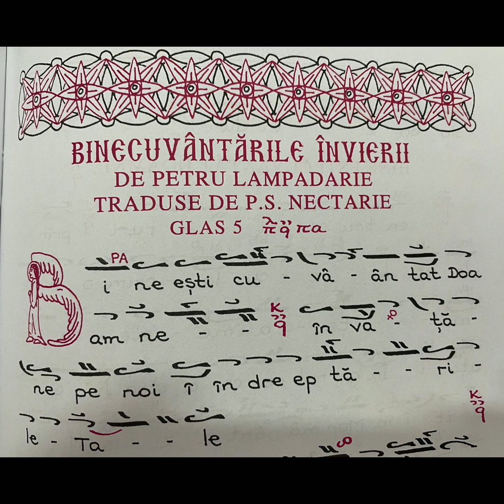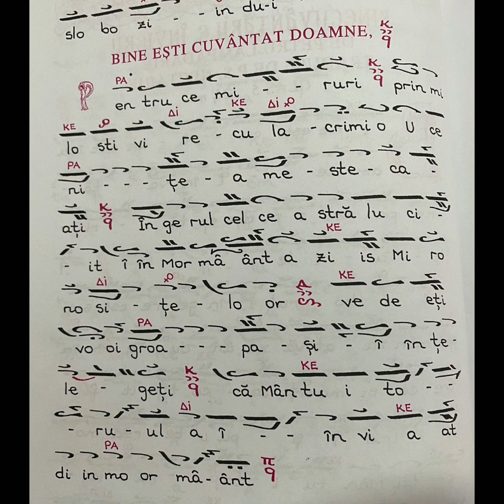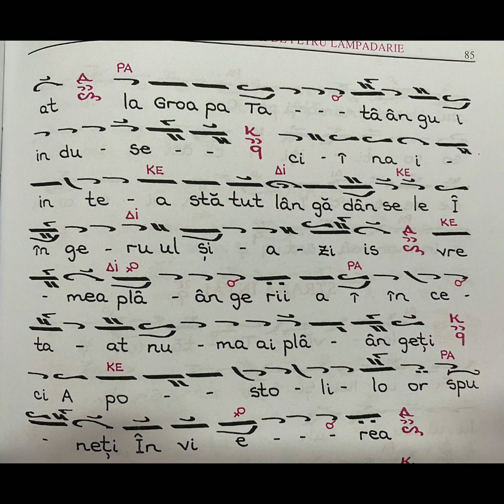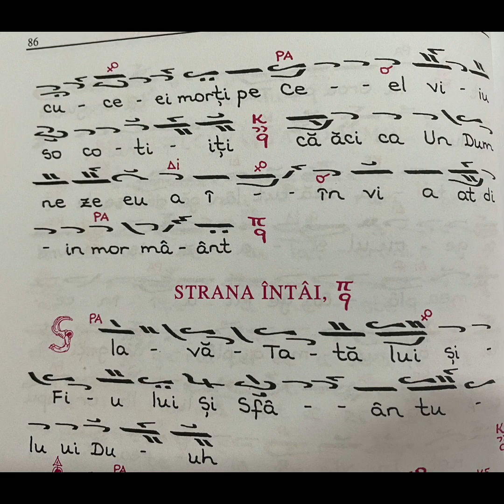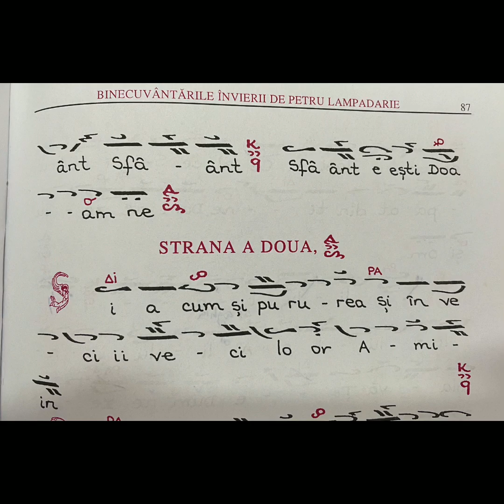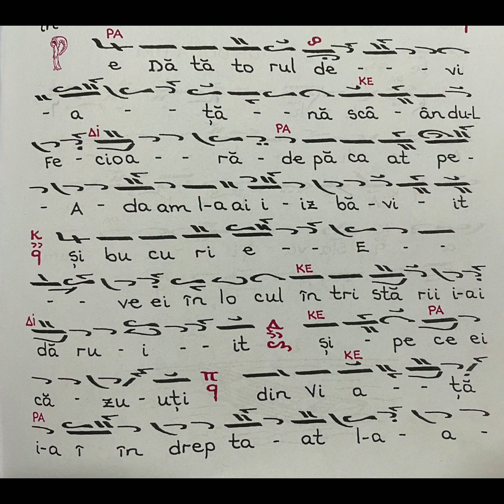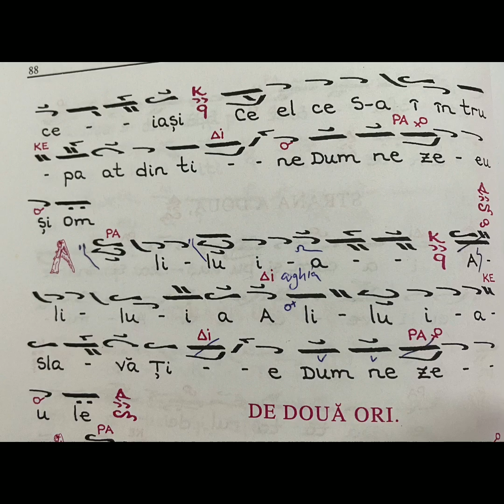Binecuvântările Învierii gl 5 de Nectarie - Arhidiacon Ciprian Ursuleasa